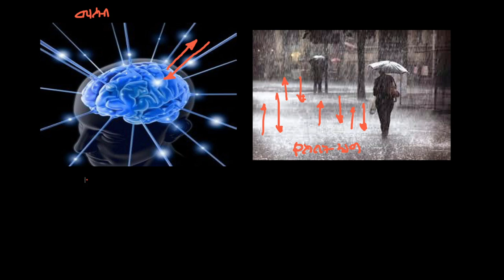የተሻለ ማንነትን ለመፍጠር እንዴት እናስብ?